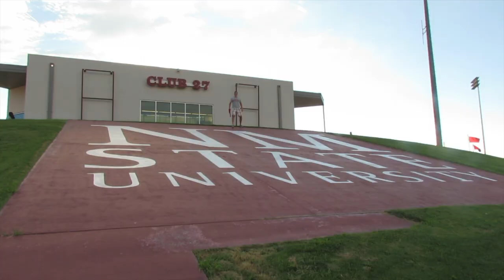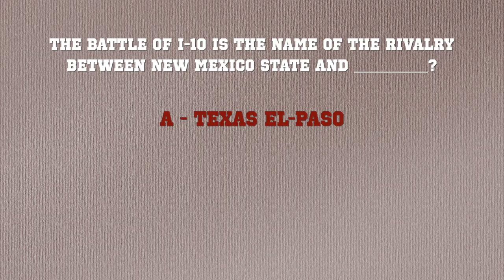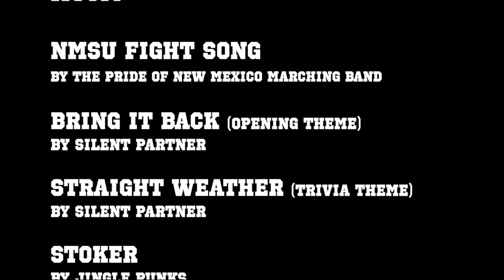STADIUM SHORTS: Episode 42 - NEW MEXICO STATE FOOTBALL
Videographer - Olin Eargle